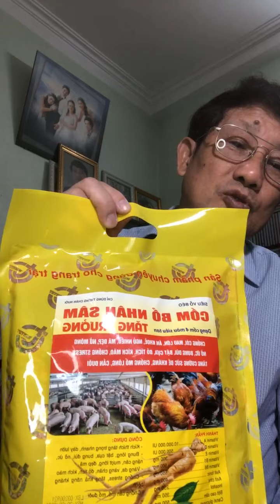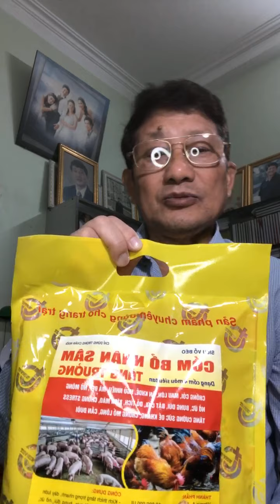Trả lời câu hỏi chăn nuôi